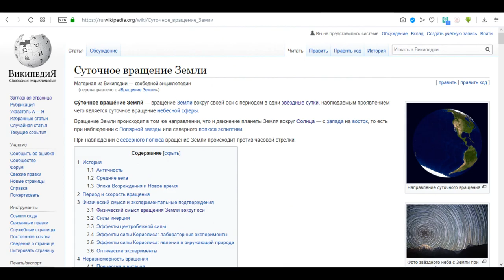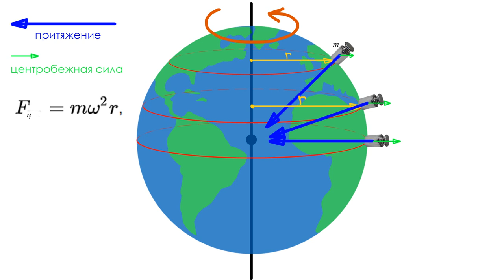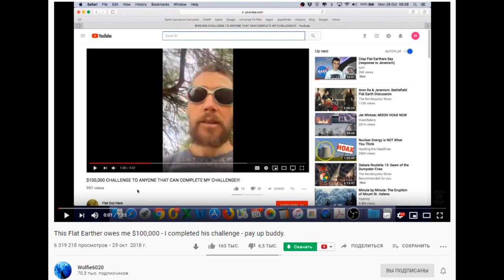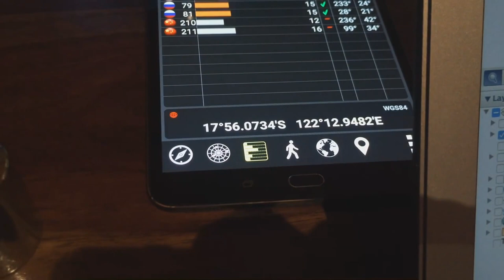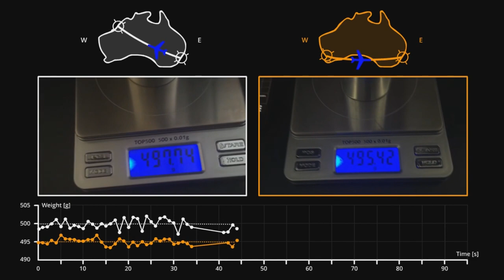Не плоская Земля: Форма и вращение Земли - эксперименты, которые может повторить каждый!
Ссылки на использованые материалы